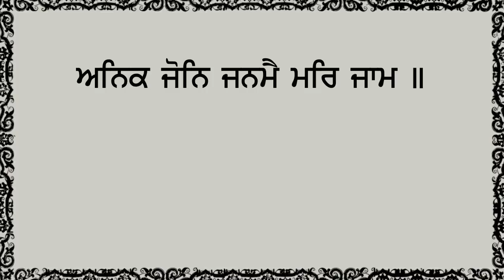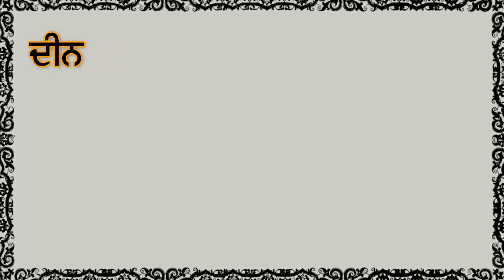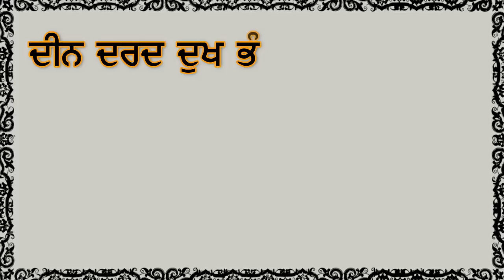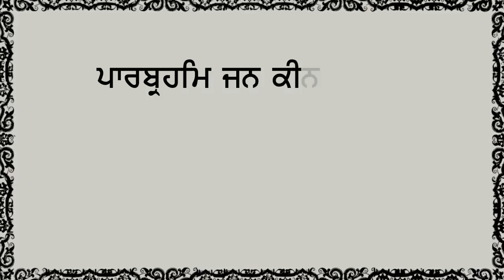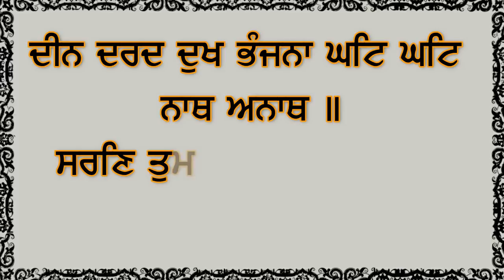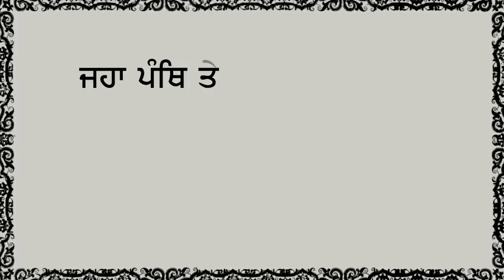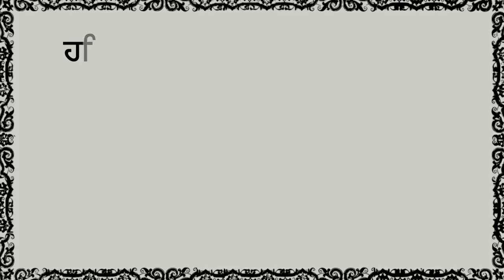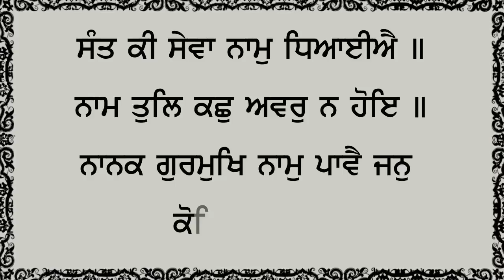ਸਵੇਰੇ ਉੱਠਦੇ ਹੀ ਇਹ ਪਾਠ ਸੁਣੋ | Ek Onkar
Path ➤ Poh Di Sangrand Path
Record Label - ਮਹਾਸ਼ਕਤੀ ਦੇ ਸ਼ਬਦ GuruBani